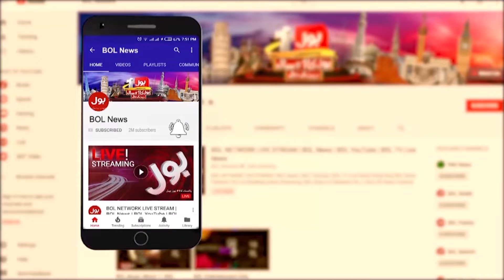Rashid Khan Ruled out From T20 League | The Hundred 2024 | Breaking News